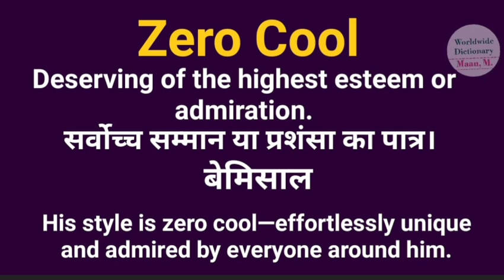zero cool meaning l meaning of zero cool l zero cool ka hindi main kya matlab hota hai l vocabulary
zero cool